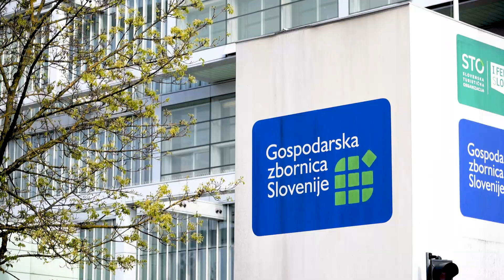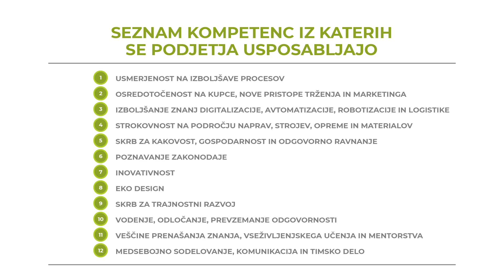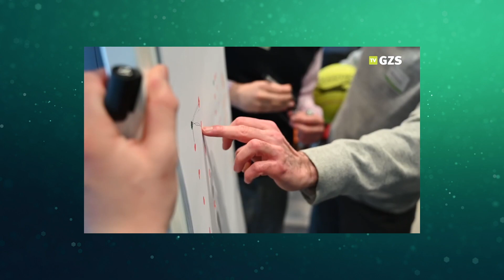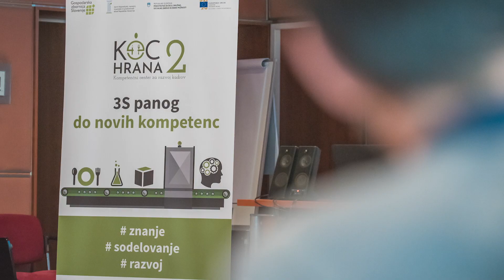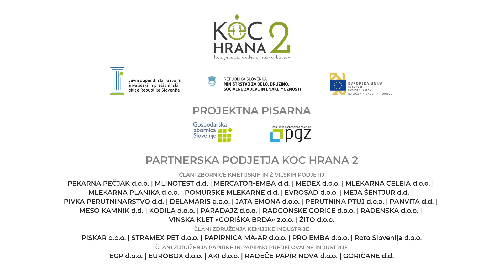KOC HRANA 2 s konzorcijem treh sektorjev do dviga kompetenc, razvoja izdelkov, tehnologij in rešitev